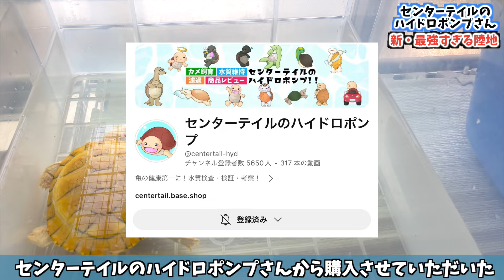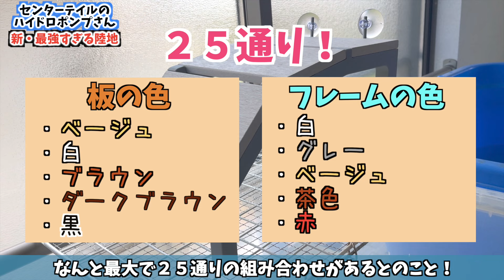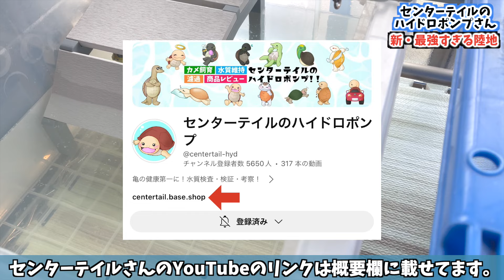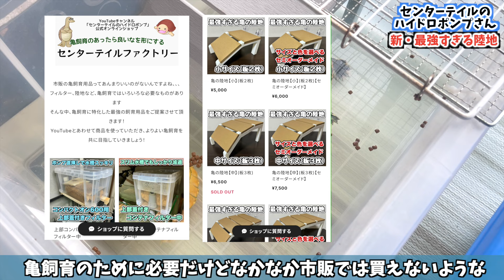【亀陸地】センターテイルさんの『新・最強すぎる陸地』がどれくらい最強なのかガチレビューした結果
自宅で飼育している爬虫類たちとその他の生き物を紹介しています。